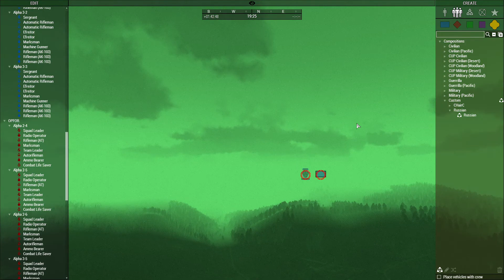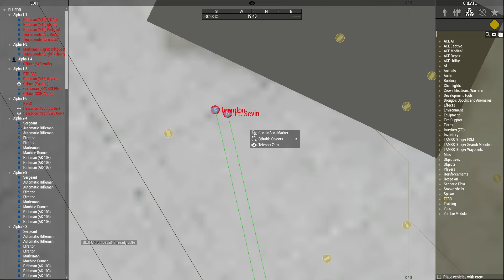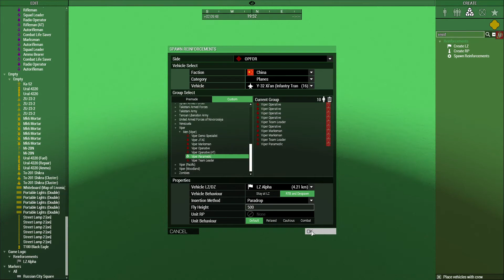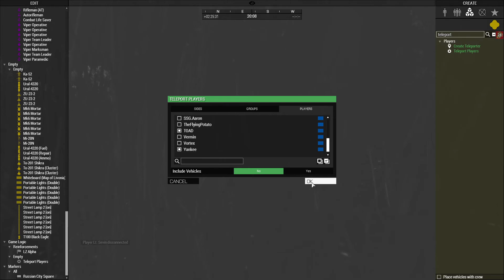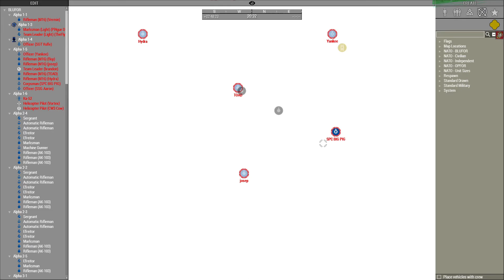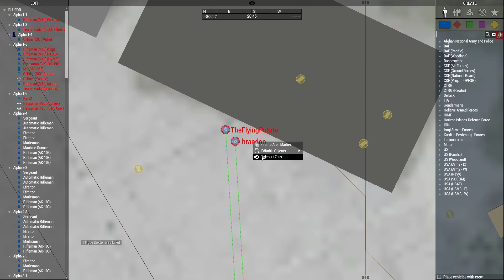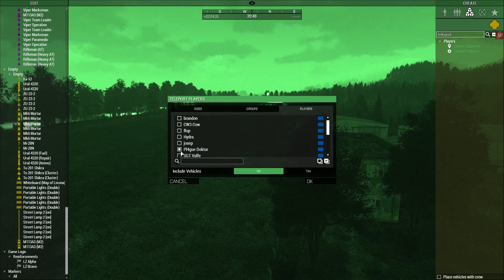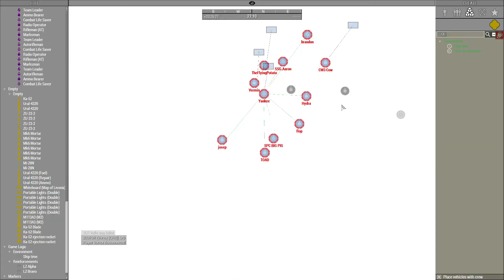Cerberus Company: Shifting Sands